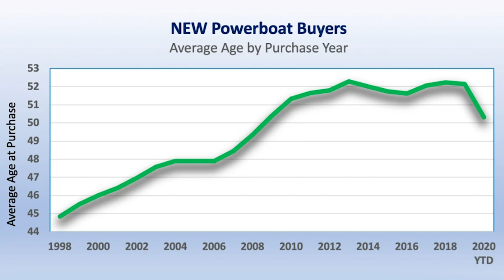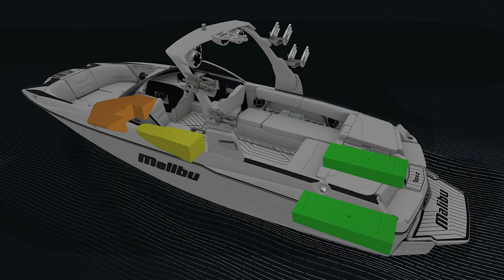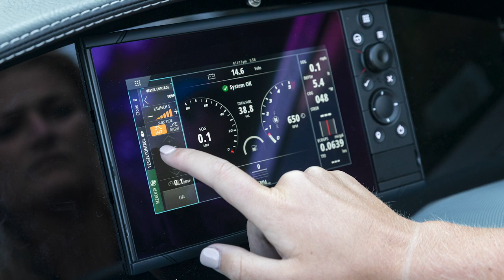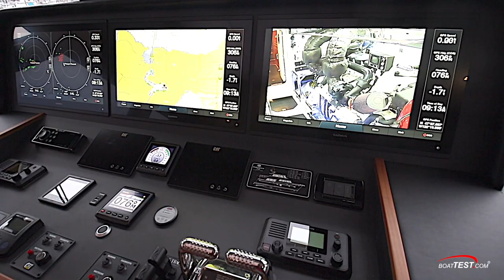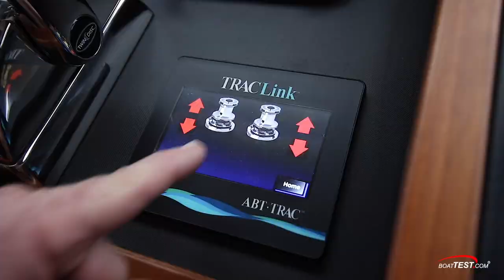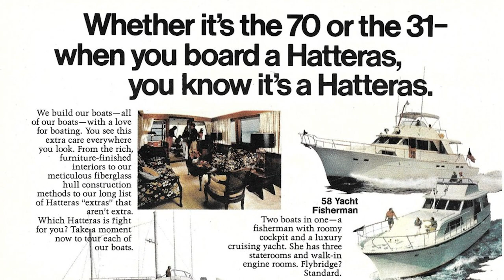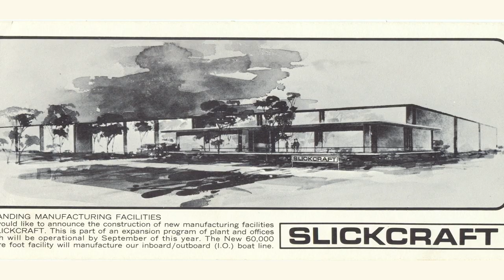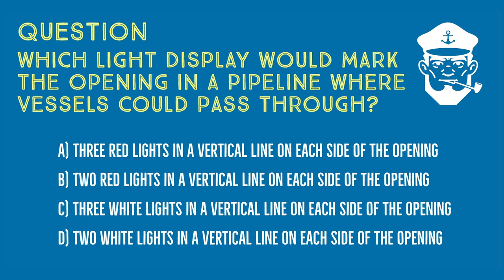BoatTEST Reports -- Episode #20: The Ethic of Better Boat Building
Episode #20! New boat sales continue to be strong into August with the age of buyers dropping. Don’t miss content on — new boat news, seamanship tips, marine lighting products, Part Two of our interview with Leon Slikkers, and much more!